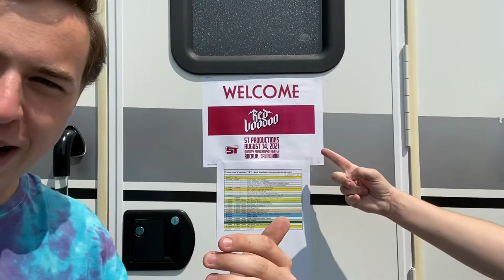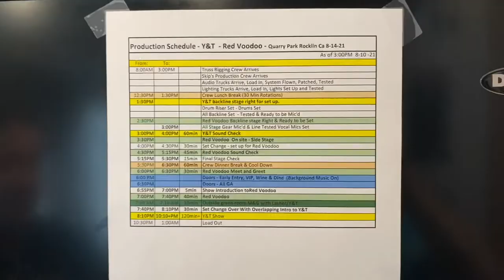Shenanigans at the Quarry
Little behind the scenes video of our show with Bay Area legends, Y&T